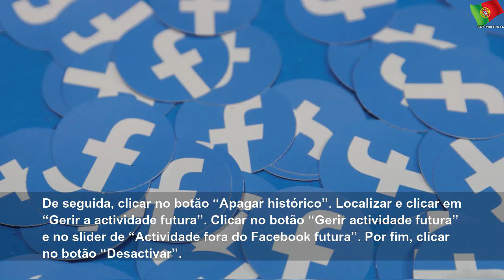Dica do Dia: Como aceder à ferramenta Off-Facebook Activity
quarta-feira, 5 de fevereiro de 2020
Dica do Dia: Como aceder à ferramenta Off-Facebook Activity | Sky Portugal